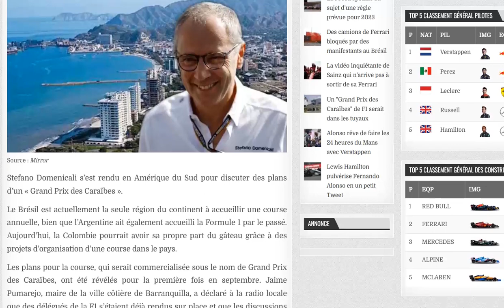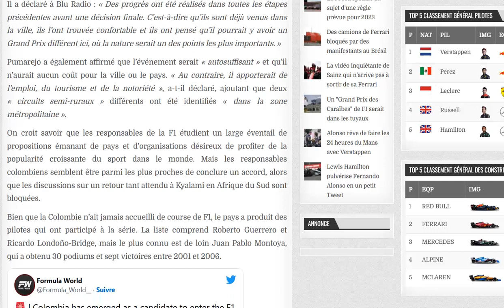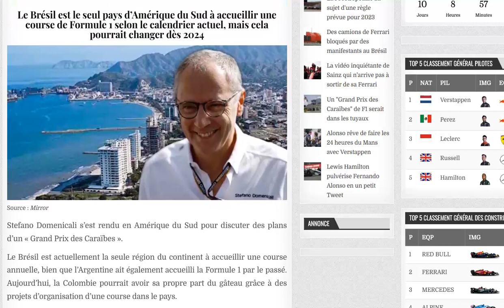Un Grand Prix des Caraïbes de F1 est toujours dans les tuyaux et ça avance